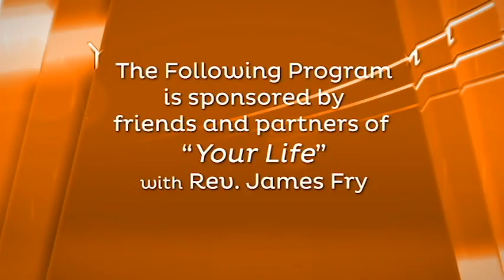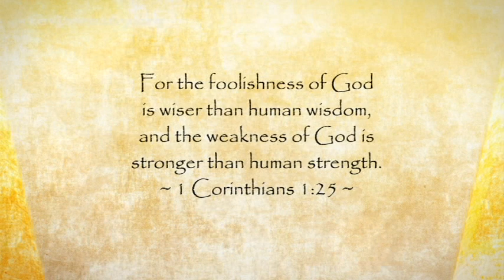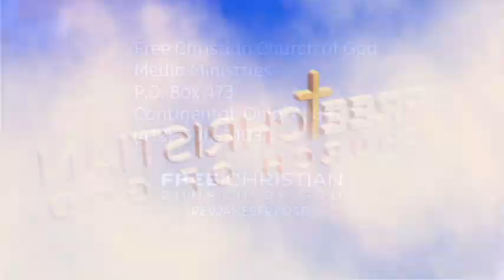To build the wall or not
There are some things that are still worth fighting for! There are some things that God expects you to fight for.  There are some things that you are going to lose if you choose to be a pacifist and sit back and do nothing. It's time to build a wall to separate you from your enemy!